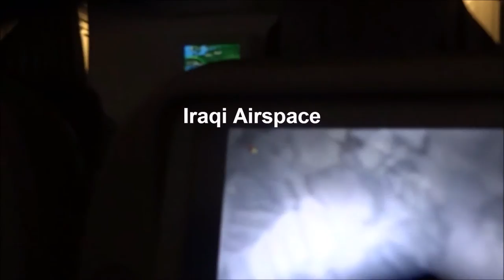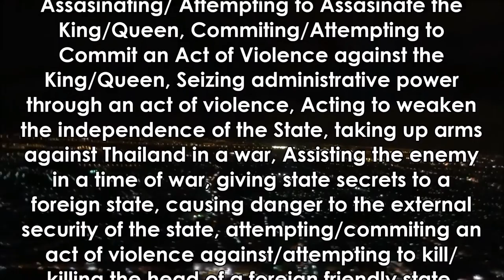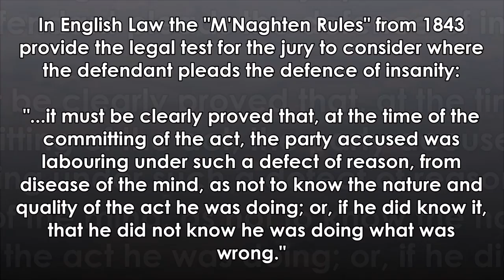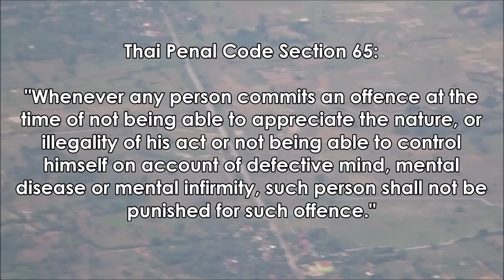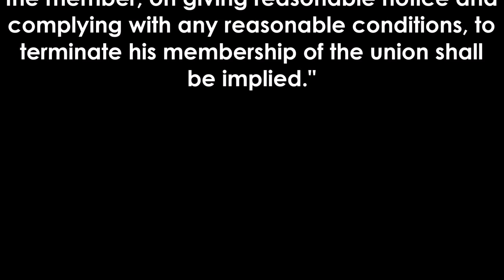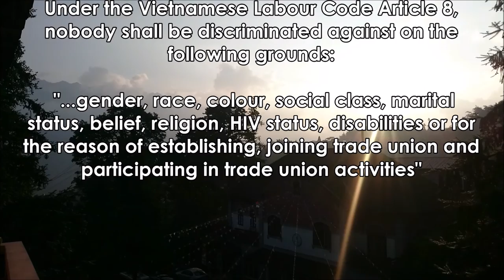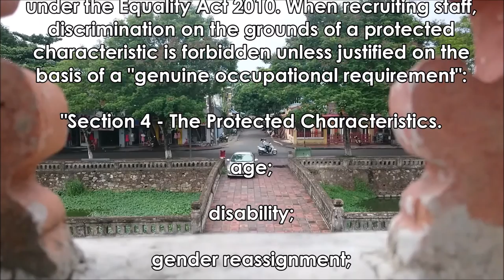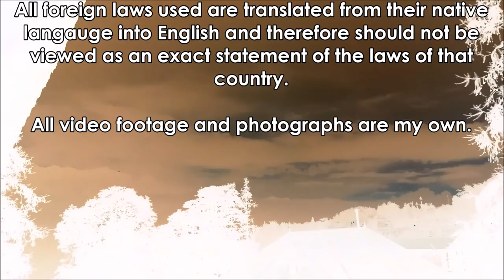Comparative Law: Southeast Asia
A brief look at some of the similarities and differences between English Law and the laws of Thailand, Cambodia and Vietnam. Areas looked at are Criminal Law, Contract Law and Employment Law (with a dash of aviation law). Featured locations include Bangkok, Phnom Penh, Ho Chi Minh City, Hue City, Sapa, the  Peak of Mount Fanxipan. Music credits, Damien Strong, Alexander Brandon, The Brookes Brothers